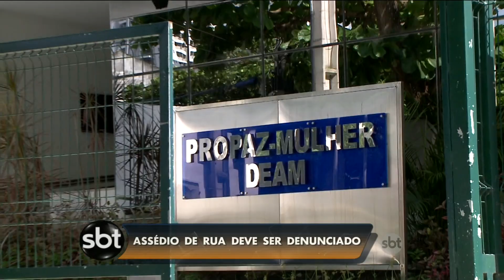SBT PARÁ (26/05/2016)_MEUS DIREITOS E DEVERES ASSÉDIO MULHERES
Mais 80% das mulheres no Brasil já sofreram algum tipo de assédio nas ruas. Na região Norte, 88% já foram assediadas com assobios, cantadas e até palavras de baixo calão. Os índices são resultado de uma pesquisa realizada pela Organização Internacional de Combate à Pobreza. No quadro Meus Direitos e Deveres saiba como denunciar esse tipo de ato indesejado, que dependendo do caso, pode ser considerado crime. Quem quiser  denunciar qualquer assédio, pode ligar para a Delegacia da Mulher.